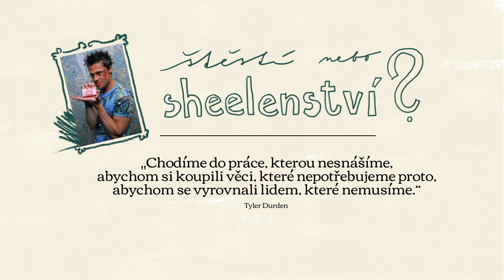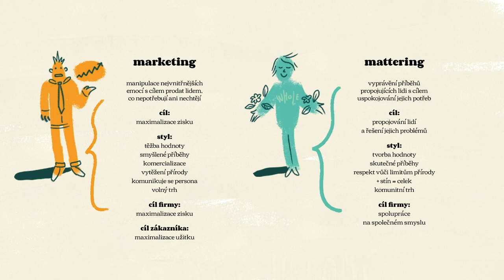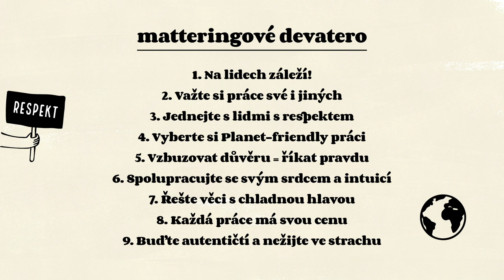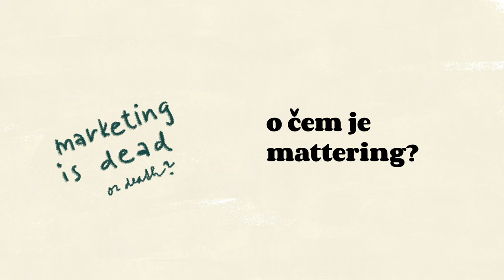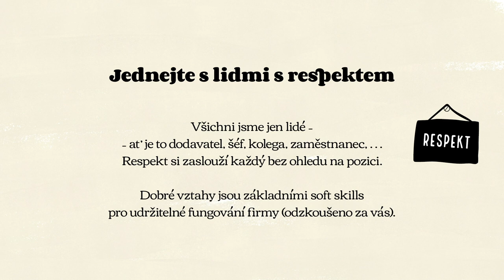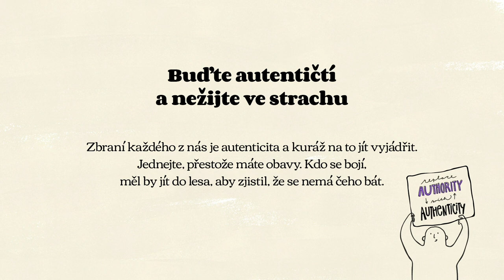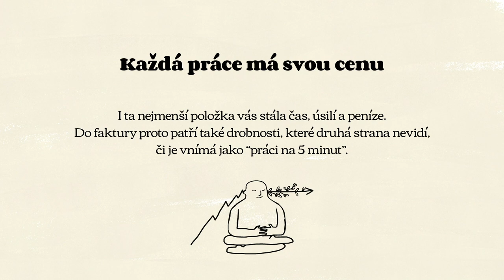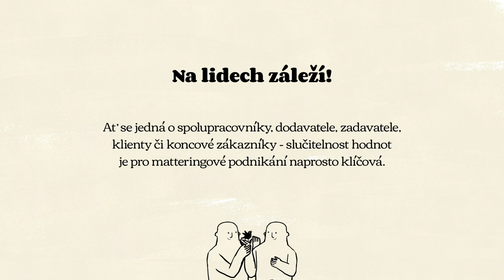Mattering Talks II. - Mattering v B&H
V 2. části Mattering Talks se bavíme o principech matteringu na příkladu fungování První díl zde

O Mattering Talks: Michaela Thomas, zakladatelka a já máme společnou historii. Strávili jsme léta v korporátním marketingu. Oba jsme začínali v 90.letech, které byly pro tuto branži zlatou érou. Naší úlohou byla manipulace lidských emocí a tužeb tak, aby lidé dělali to, co bylo v komerčních zájmech korporací (či případně státu), ne v zájmu jejich. Oba jsme došli do bodu, kdy jsme pochopili, že se podílíme na zlu. Po letech jsme se rozhodli, že sedneme před kameru a pustíme se do série povídání, kde budeme odkrývat, širší souvislosti toho, jak marketing funguje a co s námi dělá. Chceme také do podrobna vysvětlit alternativu marketingu, kterou je mattering a kterou šíříme v rámci projektu O stejných věcech píšu do podrobna ve své nové knize "Dobrý život ve stínu konzumní společnosti"